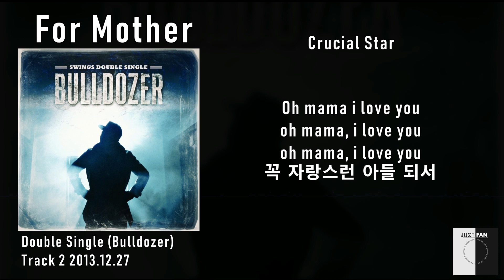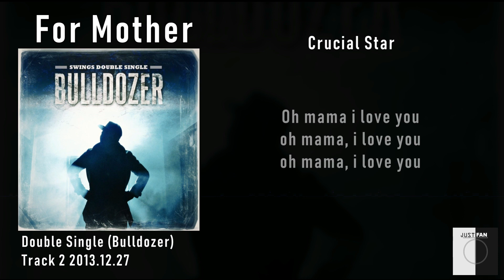Double Single (Bulldozer) 전곡듣기 / 가사 Lyrics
Double Single (Bulldozer) 전곡듣기

01 불도저 (Bulldozer) 00:00 ~ 03:23
02 For Mother (Feat. Crucial Star) 03:24 ~ 07:12